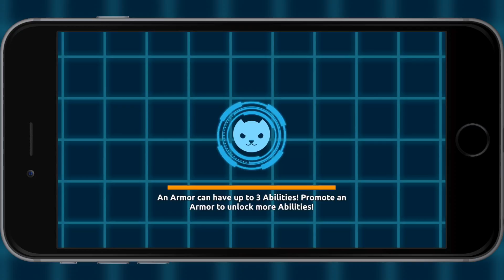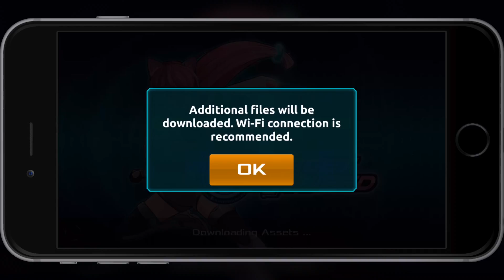let’s play "Target Acquired" для iOS/Android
TARGET ACQUIRED
Futuristic Cat Girl Endless Platform Runner Shooting Game

Bored of Match 3 Puzzle or slow paced Strategy Game? Get more action with the FUN NEW FREE ENDLESS 3D PLATFORM RUNNER SHOOTING GAME!

The Infamous Genius Super Villain Cammy Iyuka has struck again! And she's bringing her Army of Robots to invade the City of Nekomipolis!

Help Yura Anders of the Nekomipolis Police Department in her quest to stop Cammy and her Robot Army!

Features

- Get thrilled by music composed by Legendary Composer MANAMI MATSUMAE
- Experience the classic PLATFORM SHOOTING action with an ENDLESS RUNNER twist on your mobile device!
- Simple control, just Tap to JUMP or SHOOT!
- Fight over a dozen of ENEMY ROBOT MINION that are trying to stop you!
- Clash against the Super Villain Cammy in explosive BOSS BATTLE!
- Acquire and complete TARGET and become the number one Nekomipolis Officer!
- TONS of UPGRADABLE ARMOR with SPECIAL WEAPON and UNIQUE ABILITY such as Explosion Bullet, Laser Blaster, and more!
- Run through various ZONE and TRAVEL around the world in your quest to stop Cammy!
- Upgradable Enhancer and Vehicle POWER UP to aid you in your Pursuits!
- Various TECH BOOSTS items to enhance your game!